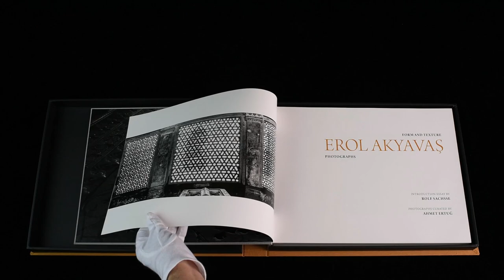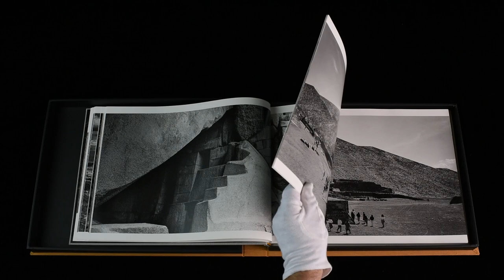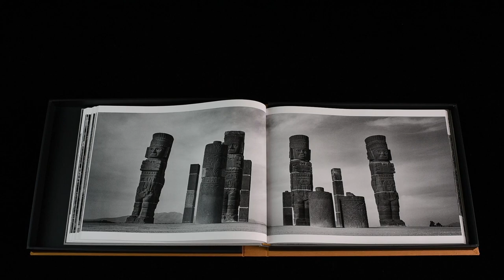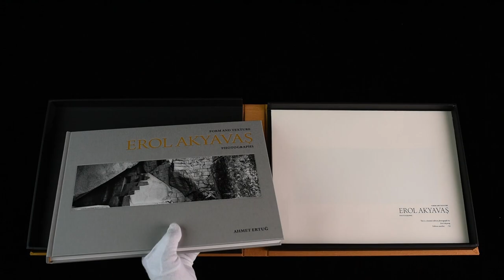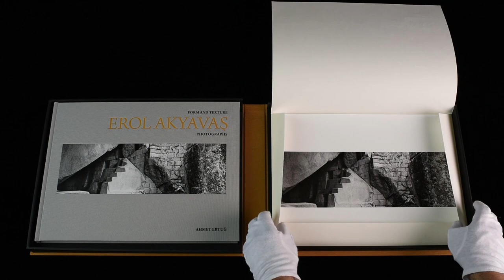Form and Texture - EROL AKYAVAŞ - Photographs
"Form and Texture - EROL AKYAVAŞ - Photographs'' kitabı Erol Akyavaş'ın anısına, eşi İlona Akyavaş himayesinde, fotoğraf sanatçısı Ahmet Ertuğ tarafından yayınlandı.

Kitap içinde Erol Akyavaş'ın Hindistan (1992), Meksika (1994) ve Peru (1995) seyahatlerinde çektiği siyah beyaz fotoğraflar arasından Ahmet Ertuğ tarafından seçilmiş 68 adet fotoğraf yer almaktadır. Akyavaş'ın yaratıcı bakış açısıyla antik yerleşimlerin panoramik görüntüleri, yontulmuş taş dokular, kutsal mekanlar; ışık, gölge ve perspektifin ustaca kullanımıyla güçlü kompozisyonlar oluşturmuştur.

Kitabın tasarım konsepti, küratörlüğü ve yayıncılığı Ahmet Ertuğ tarafından gerçekleştirilmiştir, Sunuş metni de fotoğraf tarihçisi Rolf Sachsse tarafından yazılmıştır. Siyah beyaz fotoğrafların baskısı Almanya'da Karl Grammlich matbaasında, kitabın el işçiliği ile yapılmış cilt işlemleri de İtalya da gerçekleştirilmiştir.

250 adetle sınırlı, numaralı ''Collectors Edition'' kitabı, bir adet Erol Akyavaş fotoğraf baskısıyla birlikte satışa sunulacaktır.
Fiyatı 1400 Dolar karşılığı TL dir. İkinci bir edisyon olarak içinde orijinal fotoğraf  bulunmayan 250 adet Limited edition kitap da bulunmaktadır. Bu kitabın da fiyatı 700 Dolar karşılığı TL dir.

EROL AKYAVAŞ Form and Textures kitabının satışından, Akyavaş ailesi nin elde edeceği telif gelirinin tamamı Türk Eğitim Vakfı ''İlona Akyavaş - Erol Akyavaş" burs fonuna bağışlanacaktır. Burs fonundan, sanat tarihi ve güzel sanatlar öğrencileri faydalanacaktır. Bu kitap içinde yer alan Erol Akyavaş'ın fotoğraflarını sizlerle birlikte gelecek nesillere aktarılmasını diliyoruz.

"Form and texture - EROL AKYAVAŞ - Photographs" is a photography book published by Ahmet Ertug.

There are 68 black and white photographs in the book from the excursions of Erol Akyavaş to India(1992), Mexico(1994), and Peru(1995).In the book there are panoramic views of ancient settlements, sculptured stone wall textures, sacred sites, all photographed with the masterful use of light and perspective by  Erol Akyavaş.

The concept of the book, curating of the photographs and publishing has been done by Ahmet Ertug. Introduction essay is written by acclaimed photography historian Rolf Sachsse.Black and white photographs has been printed by Karl Grammlich printing house in Germany, and hand bound in Italy.

There will be 250 'Collectors Edition' book with an original photographic print by Erol Akyavaş included in the box.The price of this edition will be 1400 US Dollars, delivery cost will be additional.There will be also another edition of 250 copies without an original Erol Akyavaş photograph.The price of this edition will be 700 US Dollars, delivery cost will be additional.

Part of the books sales income will be donated to TEV Turkish Educational Foundation -Ilona and Erol Akyavaş Fund- providing scholarships for students in fine arts and history of art.